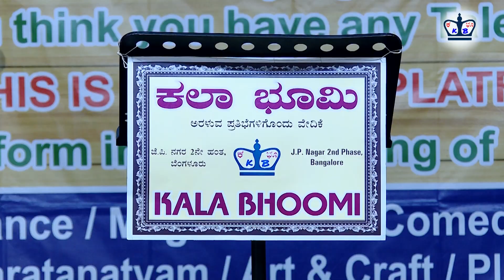Kala Bhoomi 29 1 23 Varshada Harsha Song Mohana Muraliya by Swaramrutha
Kala Bhoomi is a Platform for upcoming & budding Talents who can showcase any Artform without any age limit